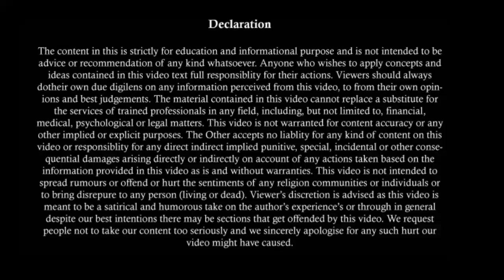Section 9 के आधार पर बन्द किया पत्नि का Maintenance | High Court Judgement On Maintenance | 125 Crpc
About this video:
This video explains Bombay High court Judgement related to maintenance. It is very importnant judgement for husband. Husband can use it in his maintenance and section 9 case. Must Watch.

पत्नि द्वारा किये गये मुकदमो की काट | How To Protect Yourself From False Cases Filed By Wife | Part I

आपके सवाल हमारे जवाब 02 | Divorce के बाद पति द्वारा पत्नि को दिलायी गयी property वापस हो जायेगी

Supreme Court Latest Judgement on 498 A 02 Dec 2020 | साल के अंत मे पति पक्ष मे बडा फैसला । 498-A

एक हफ्ते मे तलाक कैसे होता है । Quick Divorce कैसे ले भारत मे | Section 13B of Hindu Marriage Act  | Supreme Court Judgement 2017

अब तुरंत मिलेगा Divorce | Bombay High Court Decision 26 October 2020 | Divorce Under Section 13 B | Part I